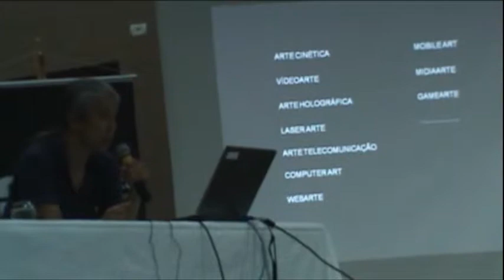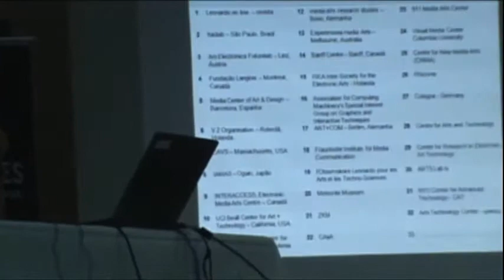DIMENSÃO DA CULTURA, primeiro dia parte 2